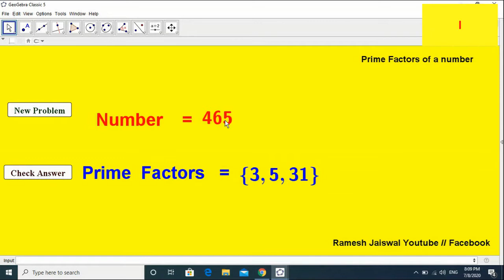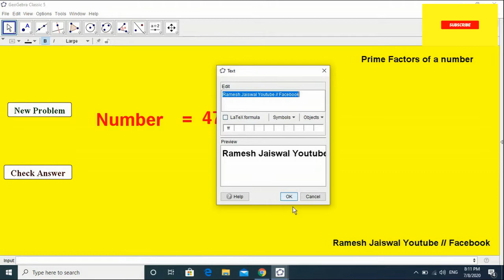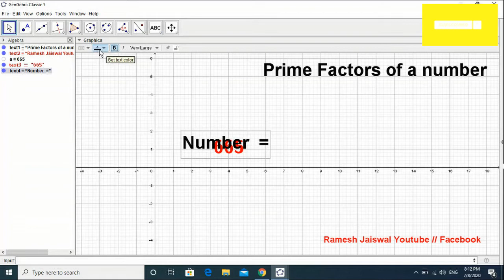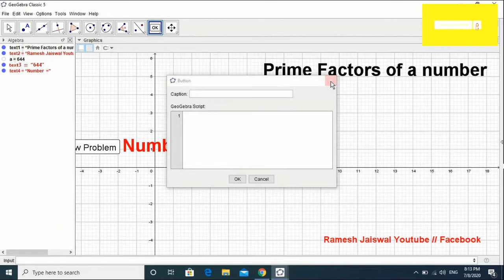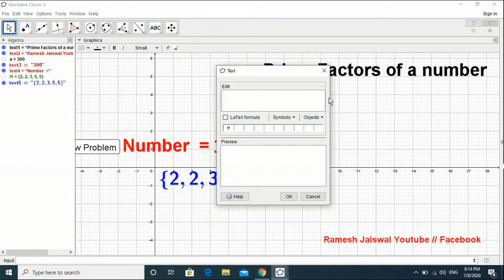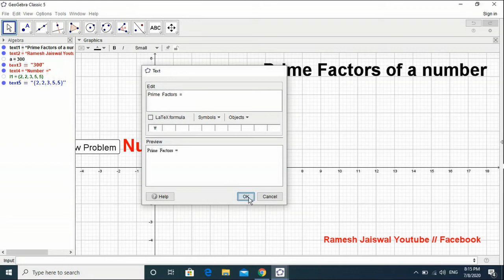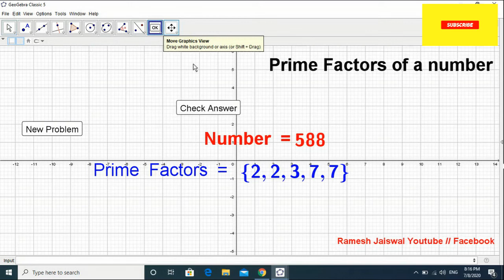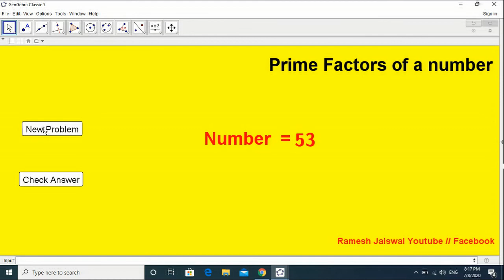How to Construct prime factors use GeoGebra